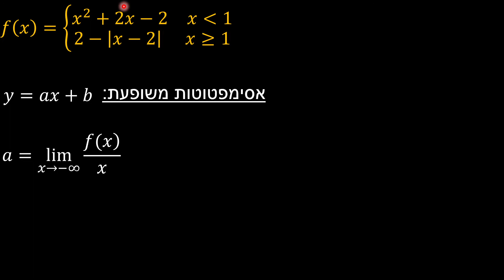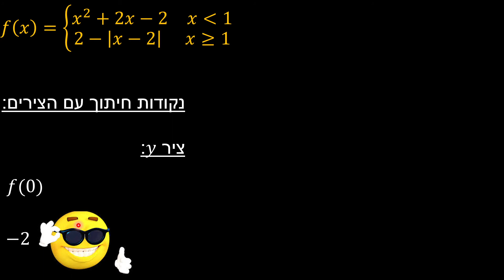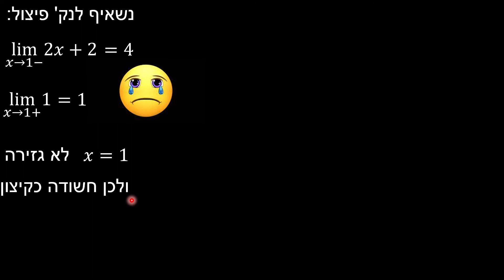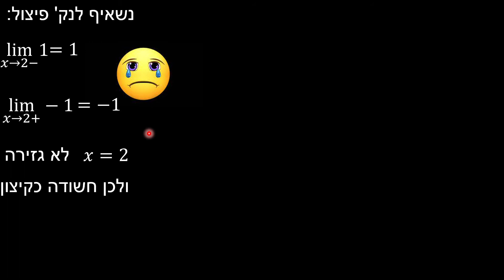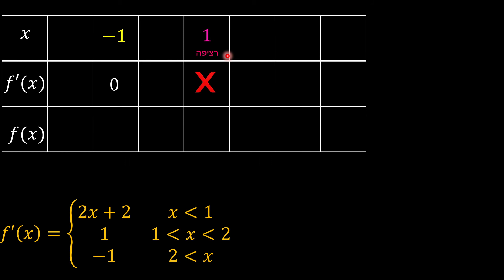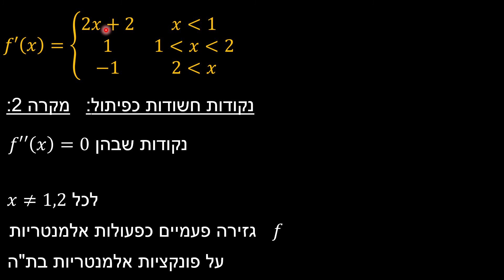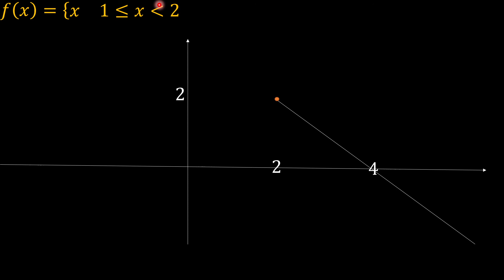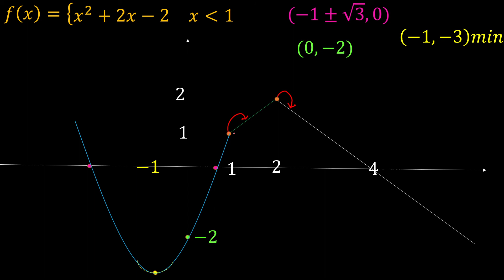חקירת פונקציה - תרגיל 40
חקירת פונקציה